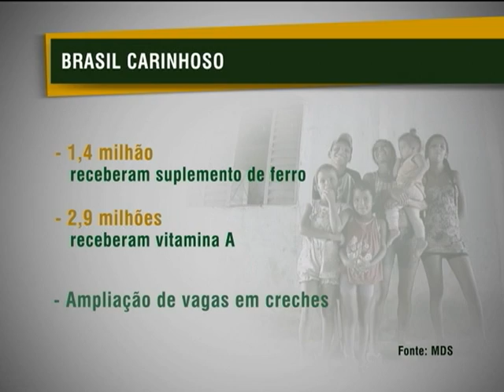Expansão do plano Brasil Carinhoso tem meta de beneficiar mais 7 milhões de pessoas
NBR NOTÍCIAS - 29.11.12: O governo federal anunciou, nesta quinta-feira (29), medidas de ampliação do Plano Brasil Carinhoso, que faz parte do Brasil Sem Miséria. Na primeira etapa, o programa atendeu famílias com crianças de até 6 anos. Agora, passa a beneficiar  famílias em situação de extrema pobreza que têm, pelo menos, um filho entre 7 e 15 anos. A ampliação do programa tem o objetivo de atender mais 7 milhões de pessoas, garantindo renda mínima mensal de R$ 70 para cada pessoa do grupo familiar.